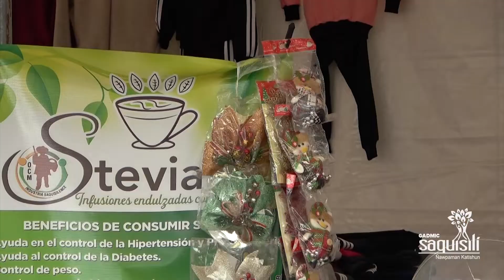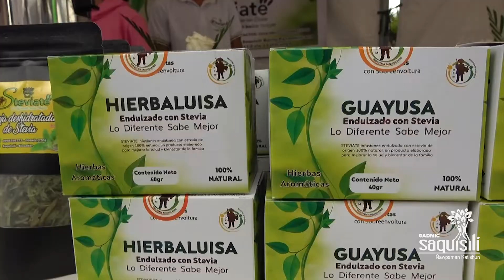Se realizó la Expo Navidad 2021 en el cantón Saquisilí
GADMICSaquisilí realizo la primera "Expo Navidad 2021" del 17 al 19 de diciembre, en el parque central La Concordia. Varios emprendimientos participaron en la feria para su